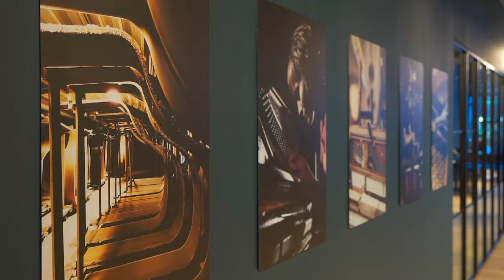New luxurious C. Bechstein piano showroom - C. Bechstein Centre Manchester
We are extremely proud to share this preview of our new C. Bechstein Centre Manchester piano showroom, courtesy of building contractors IIS Space! We display a breath-taking arrangement of C. Bechstein, Kawai, W. Hoffmann and Zimmermann acoustic pianos, spanning over 9,000 square feet.

to be the first to hear about these events in our beautiful Manchester showroom!